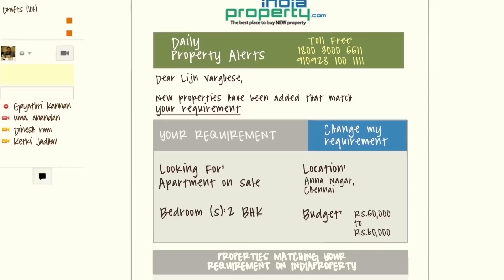Property Alerts on India Property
Get intelligent property alerts based on your property queries only on IndiaProperty.com. for more details.